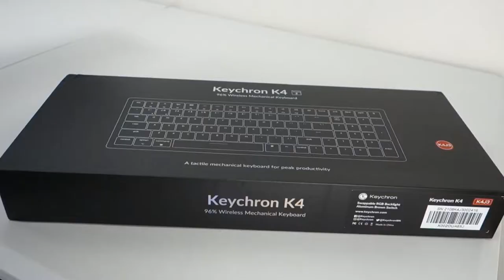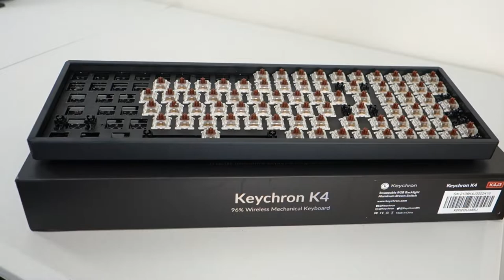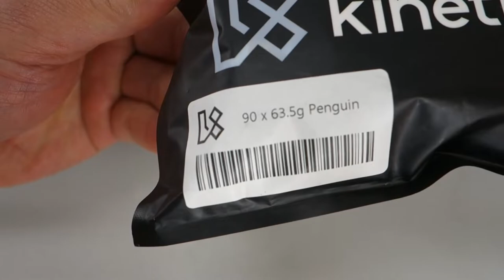Building My Personal Mechanical Keyboard (Painting And Customizing A Keychron K4V2)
Keyboard: Keychron K4V2
Keycaps: KBDFans MA Blue Cat
Switches: Kinetic Labs Penguin + Kailh Box Brown
Coiled Cable: Glorious